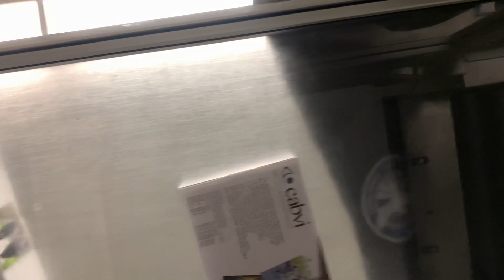What my phone sees going through airport security and then getting picked up on the other end